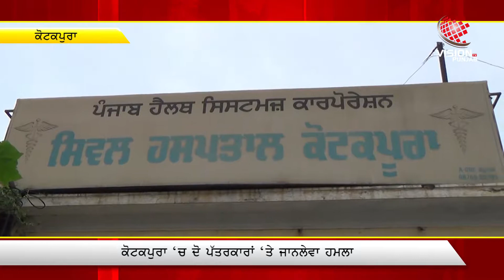ਇੱਥੇ ਫਿਰ ਡਾਵਾਂਡੋਲ ਹੋਈ ਕਾਨੂੰਨ ਵਿਵਸਥਾ!